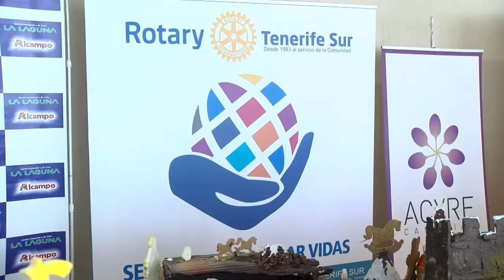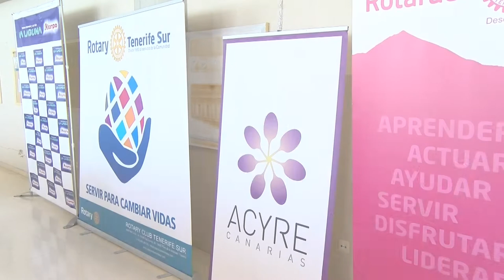ADEJE, inauguración portal de Belén de chocolate